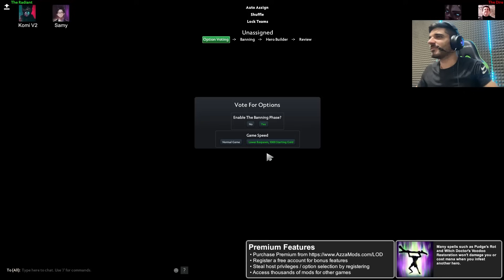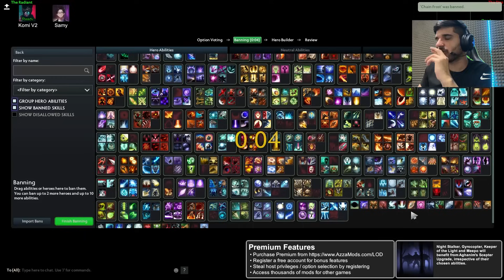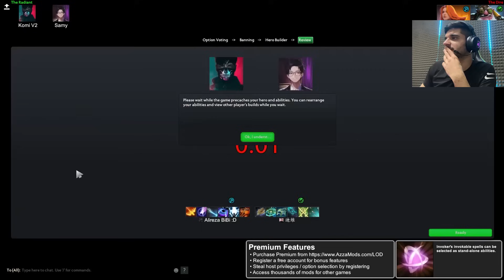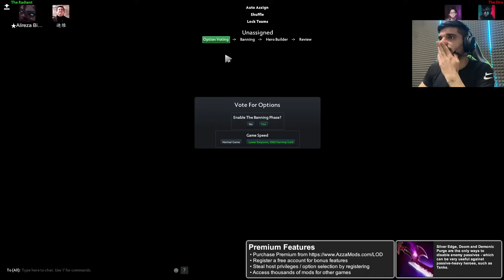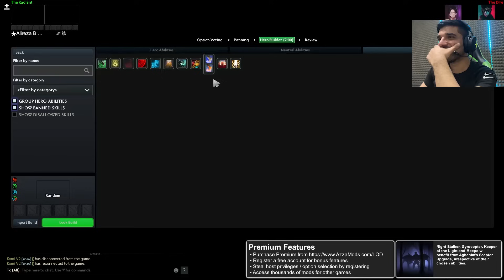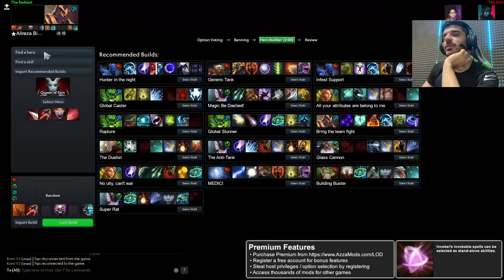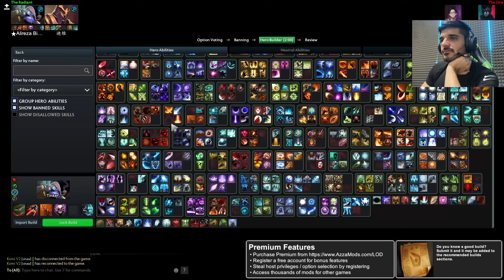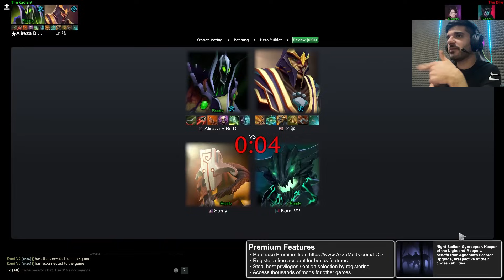مپ lod دوتا2 با بچه ها و کل کل زیااااد قسمت اول